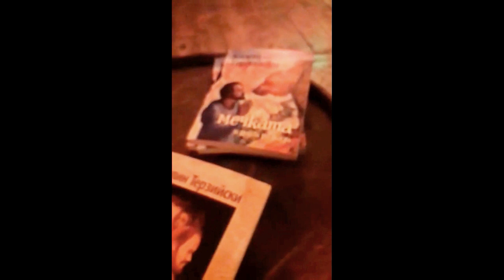Исус Ангелов и Калин Терзийски - Поезия и музика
Представяне на новата стихосбирка "Сол" на Калин Терзийски в клуб "Мазе" - 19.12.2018 г.
A  presentation of the new poetry collection of Kalin Terziyski - "Salt" in Sofia - club "Maze" - 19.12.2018
Accordion - Isus Angelov

Visit the  facebook page of Isus Angelov  and send him  an invitation--